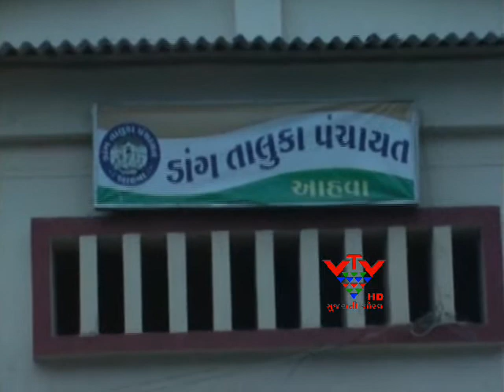VTV- CORRUPTION IN MAGNREGA YOJNA, TAPI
ડાંગના આહવા તાલુકાના 20 જેટલા ગામડાઓમાં મનરેગા યોજનામાં ભ્રષ્ટાચાર થયો હોવાનું બહાર આવ્યું છે. તાલુકા વિકાસ અધિકારીએ તપાસ કરતા આ યોજનામાં કરોડોનું કૌભાંડ બહાર આવ્યું છે. જેમાં જવાબદાર અધિકારીઓ સામે ગુનો નોંધી આહવા પોલીસે તપાસ હાથ ધરી છે.